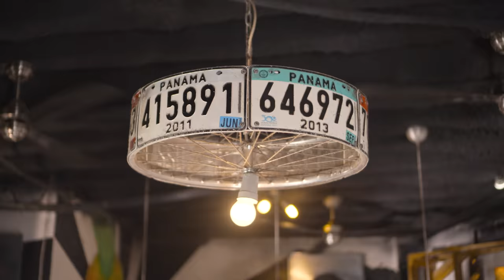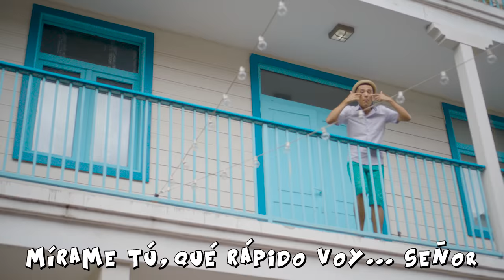LA PATINETA con Los Rabanes, feat. Rubén Blades, Roberto Delgado, Gregorio Uribe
La Patineta

123 Andrés, Los Rabanes feat. Ruben Blades, Roberto Delgado & Orquesta and Gregorio Uribe
Music & Lyrics: Henry “Henry G” González & Emilio Regueira

Video producido por: Trini Producciones
Alejandro Gomez, Hernan Gomez
Dirección y cámara en Panamá: Carlos Donoso
Dirección, cámara en Venezuela (tomas de Andrés niño) colorización, edición, y animación: Trini Producciones

Colaboración y agradecimientos especiales a :

Fundación Sonrisas Unidas • Presidenta : Esmeralda Bravo
Fundación Venezuela Sin Límites • Presidenta: Mireya Cisneros
Wow Music Group • Daniel Rosales Cohen
Laser Airlines
Niña Invitada Especial: Giselle Chacón

LETRA:

Suéltala Henry G

¡Cumbia!

Actívate
Los Rabanes y 123 Andrés

Todos los días rumbo a casa de mi abuela
Como un relámpago iba en la patineta
Un pie en la tabla, otro en la carretera
Sacando chispa, gastando la chancleta
Y aún recuerdo que en esos días
No había muro que no saltara
No había cosa que no podía
Sólo quería llegar a casa

¡Wepa! Ay ombe

¡Weeepa!
Colombia y Panamá montadas en la patineta

Cuando la vida me pone la cara fea
Y me desvía para llegar a la meta
Todo se puede por difícil que sea
Como aprendí con mi patineta

Que en mi camino nadie se meta
Voy montado en mi patineta
Soy un skater que se respeta
Mírame tú qué rápido voy, señor
Zig zag zig zag, you know

Con Roberto Delgado en el bajo
Y Gregorio Uribe en el acordeón

¡Upa!

No viajo en tren, tampoco en motoneta
No agarro avión ni monto bicicleta
No voy en lancha ni en carro de carreras
Voy como un rayo aquí en patineta

Oooo oooo

Y ahora con ustedes, el maestro Rubén Blades
¡Dímelo!
Soy soy soy un skater que se respeta

¡Oye!

La Patineta

Exec. Producer:
123 Andrés, René Marquez,

Producers:
 Raniero Palm, Victoria Kühne

Master: Eduardo Martínez, Angemyr Lezama

Sound Eng
Pablo Governatori, Ignacio “Nacho” Molino, Santiago Cabriles, Kamilo Kratc, Orlando Di Pietro, Raniero Palm, Luís Alejandro Bermúdez & Ruben Salas
Original Arr: Randy Cuevas
Lead Vocals: Emilio Regueira, Andrés Salguero & Rubén Blades
Digital Program: Manuel “Shay” Ramírez
Drums/ Perc: Luís Alejandro Bermúdez
Cowbell: Ray Luer Contreras
Bass: Roberto Delgado
Gtrs: Arturo Antequera
Piano: Javier León
Bombardino: Kevin Rincón
Trombones: Johan Escalante & Kevin Rincón
Accordion: Gregorio Uribe
Kids Choral Cond: Leoncio Ontiveros
Kids Choral Asst: Victoria Ortiz
Kids Choir: Jesús Uribe, Sara Uribe, Michelle Mejias, Jesús Vergara, Patricia Bermúdez, Mariángeles Santander, Génesis Godoy, Kimberly León, Mariángel Aldana, Rubén Delgado, Lucía Medina, Briggth Barbosa, Danilo Duran & Oliberth Rodríguez
Recording Eng & Studios:
Pablo Governatori & Ignacio “Nacho” Molino @ PTY Studios / Panamá / Panamá  (Emilio Regueira of “Los Rabanes” & Rubén Blades Vocals)
Santiago Cabriles @ Top Studio Miami / Miami, FL (Johan Escalante Trombone)
Kamilo Kratc @ Soundworks Recording Studio LLC / Astoria, NY (Cowbell & Accordion)
Orlando Di Pietro @ Il Mondo Records / Ciudad de México, Mex (Andrés Salguero Vocals)
Raniero Palm, Luís Alejandro Bermúdez & Ruben Salas @ Caña Loca Studios / San Cristóbal, Vzla (all other)
Recording Eng. Asst: Eybar Serrano & Luís Alejandro Bermúdez
Editing: Raniero Palm & Angie Morillo
Mixing Eng: Pablo Governatori @ Mi Casita Records / Santa Fé, Argentina
Mastering Eng: Eduardo Martínez & Angemyr Lezama @ dBMix Studios / Caracas, Vzla